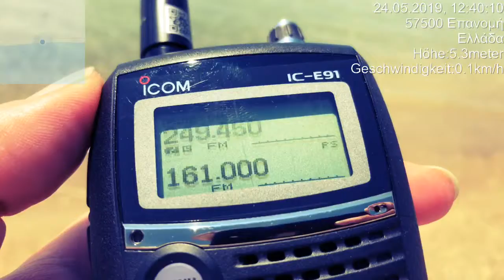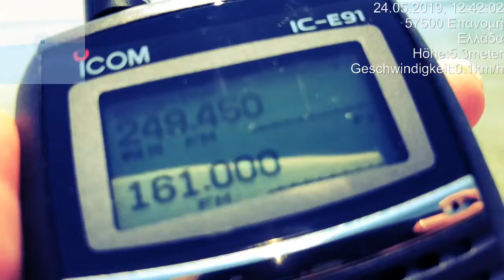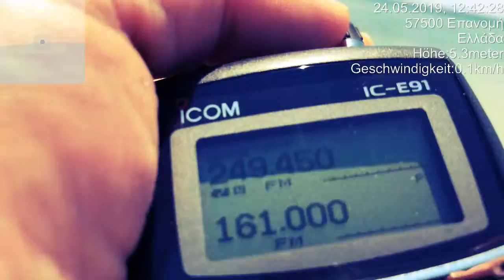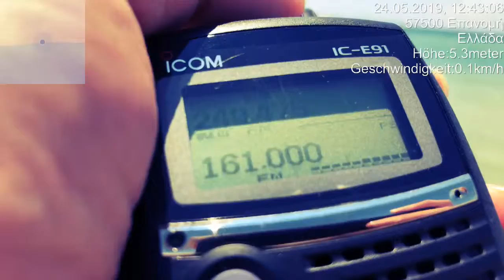Utility station + Milsat Satcom Brazilian pirates simultaneous reception, N Greece 1/4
Location: SE Solun/Thessaloniki, N Greece
RX: Icom IC-E91, Nagoya antenna

Dual bander with simultaneous reception on two frequencies:

161,000 - Local ... ;-)
249,450 - Skynet 5A - 5C Satellite - Milsat Satcom Brazilian pirates